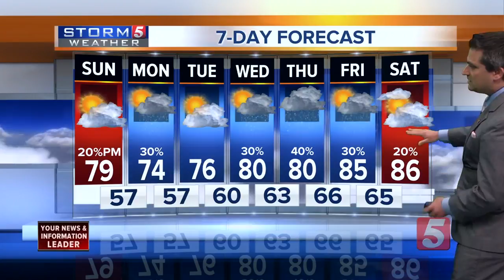Henry's Evening Forecast: Saturday, May 5, 2018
Henry Rothenberg's evening weather forecast for Saturday, May 5, 2018. Temperatures will be in the 50s overnight as showers end in the early morning hours.